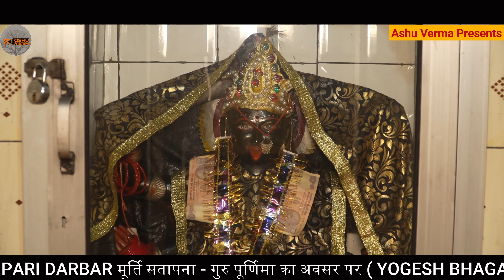विशाल जागरण जाहरवीर बाबा जी का l MURTI SATHAPANA BICHPARI Gaddi l Karmvir Nath & Party